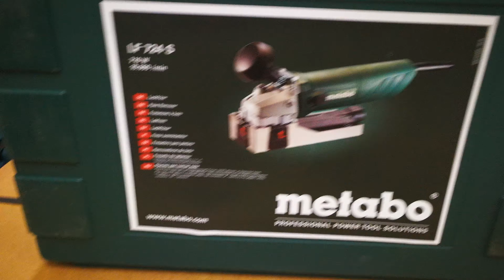Unpacking / unboxing paint remover Metabo LF 724 S 600724000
Only from Metabo: the problem solver for renovation work. Saves up to 70% of time when compared to conventional working methods
For the environmentally-friendly removal of paint and varnish from even wooden surfaces, such as stairs, doors and windows
Suitable for processing untreated wood
Suitable for processing notches by virtue of lateral blades
Variably adjustable milling depth
Die cast aluminium gear housing for optimum heat dissipation and durability
Carbide reversible blade, can be used on four sides for a long service life
Extraction possibility by means of connecting an all-purpose vacuum cleaner